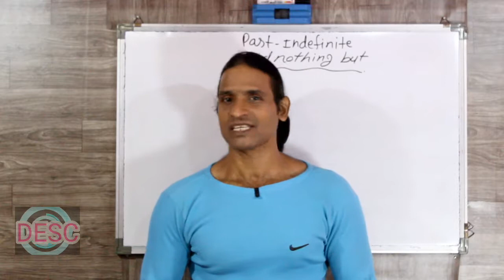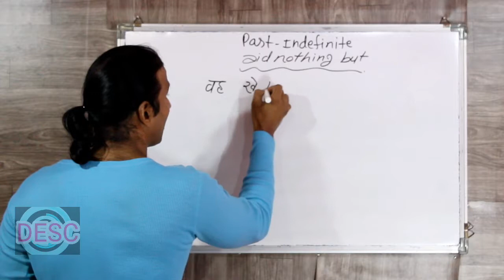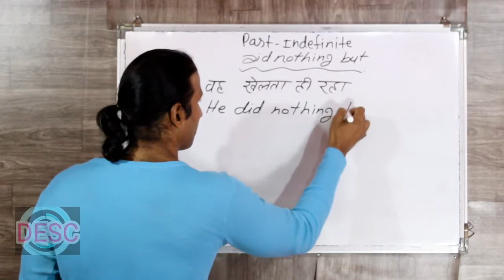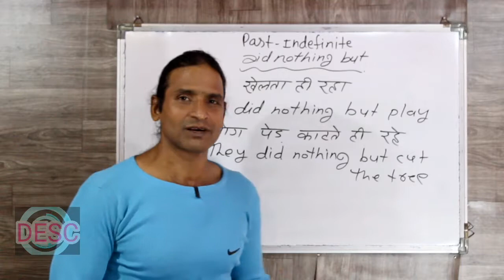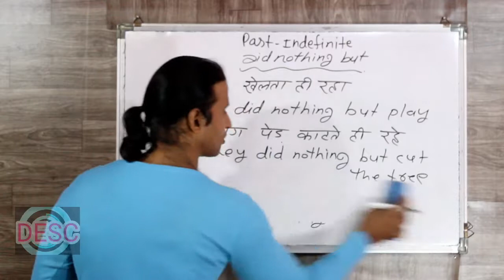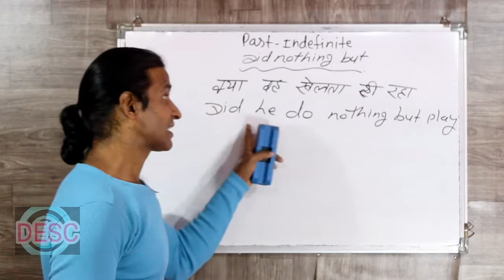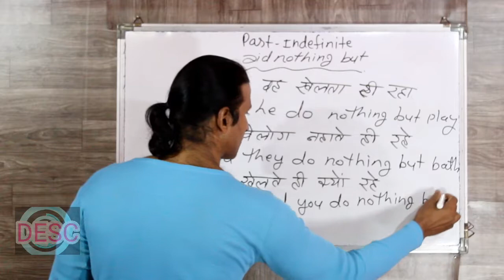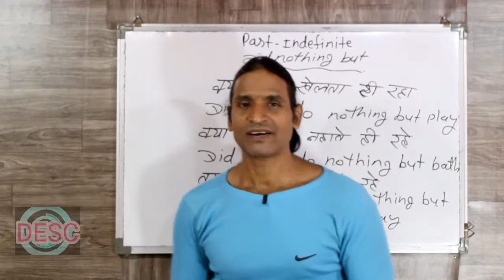CLASS 101 PAST INDEFINITE DID NOTHING BUT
dosto ye hamara education channel hai jisme english asaani se sikhne ke tarike bataye jaate hai aur hamara har video step by step hota bilkul ek real class ki tarah dosto agar aapko achha lage toh like karna share karna comment karna aur mere channel ko subscribe kar dena agar aap english sikhna chahte hai toh deva english spoken class ka regular video dekhiye ENGLISH SIKHNE KA SABSE ASAN TARIKA english kaise sikhe hindi se english kaise sikhe